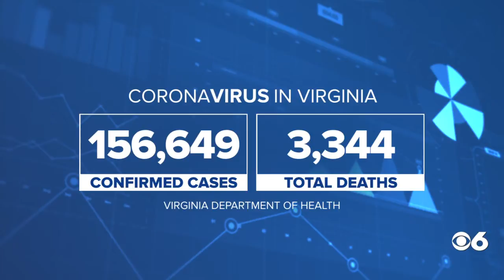COVID-19 in Virginia: LIVE updates for Friday, October 9